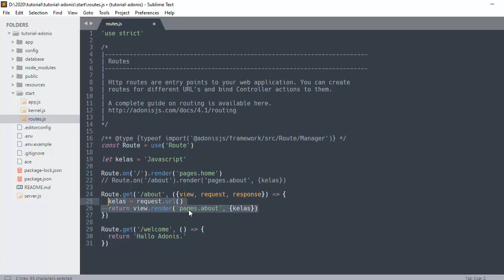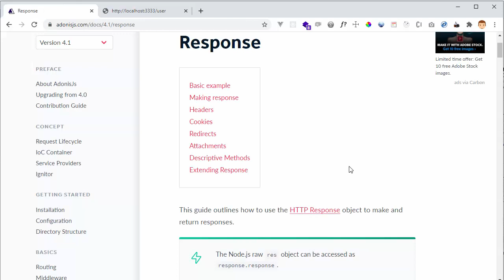Tutorial Dasar Adonisjs - #16 Response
Hari ini belajar materi tentang response. Untuk object response ini kalian ingin mengembalikan apa dari server untuk client. Yg saya lakukan disini adalah merubah data object menjadi bentuk json string.

Semoga Bermanfaat.
Terimakasih.